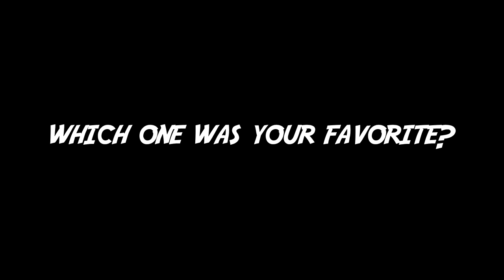DEF JAM BLAZINS ON GTA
Dope blazin compilation on GTA. I WANT THIS TO BE A TREND DAMMIT!